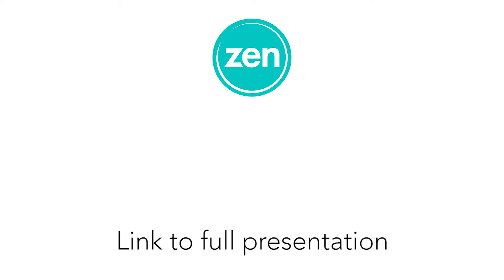Richard's Blog - Episode 9: Using AI to automate your business processes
On 12 September 2019, I took part in a panel discussion on Beyond RPA: using AI to super-charge your automation efforts, as part of the Tech Leaders Summit in London.  RPA stands for Robotic Process Automation.  It’s a method of gluing together existing systems, spreadsheets, web portals, documents, paper forms, etc. by using a piece of software called a “robot” to move and process the data by simulating the key presses and mouse clicks that would normally be done by a human.  It’s particularly suited to high volume repetitive processes.

According to Gartner, RPA was the fastest growing segment of the enterprise software market in 2018, growing 63% to $846m (£680m), and expected to grow to $1.3bn (£1bn) in 2019.

Advances in AI are allowing the “robots” to become more sophisticated and take on more complex tasks.  Our panel discussion covered the current practicalities of using RPA and then looked into the challenges and opportunities that AI presents for the future.

Will the Terminator be processing your next insurance renewal!? 